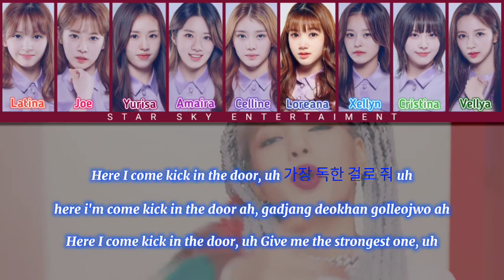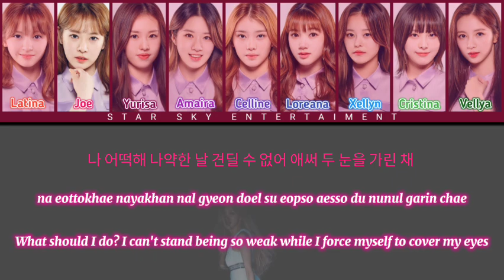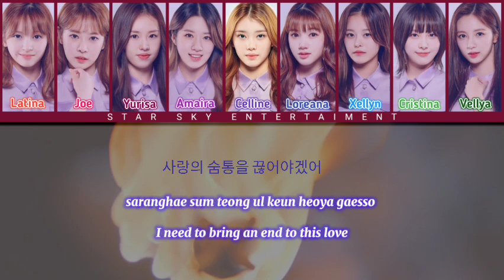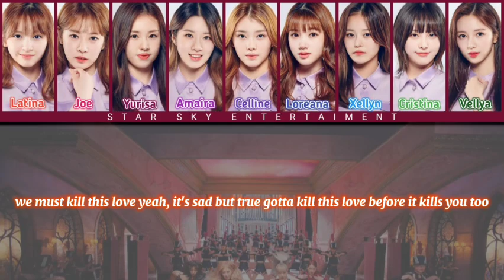✦ BATTLE TRAINEE [ SKYX PLANET] LETUCIA - KILL THIS LOVE (BLACKPINK)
- SSE x SKYX PLANET

- Hope all of you enjoy our performance.

➤ LETUCIA - [GIRLS TEAM]
➡︎ MEMBERS
↦ Amaira as Yubin
↦ Celline as Xiaoting
↦ Xellyn as Jeongmin
↦ Yurisa as Hana
↦ Vellya as Jiwon
↦ Joe as Bora
↦ Cristina as Yale
↦ Loreana as Reina
↦ Latina as Mashiro

Credits to artists
♪ Mixing audio by : Amaira
▸ Mv + ccl by : Amaira

Don't forget listen to "BlackPink"